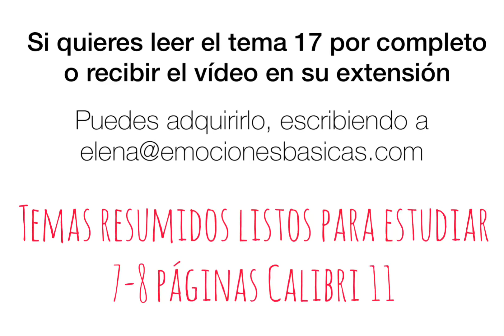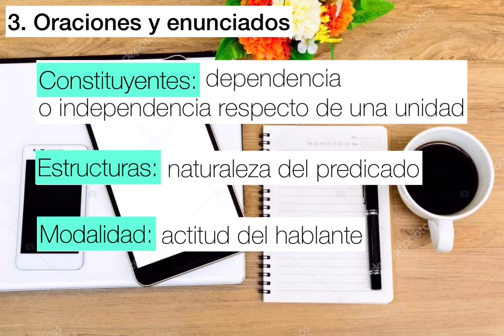Fragmentos del tema 17 la oración - OPOSICIONES DE LENGUA Y LITERATURA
ORACIONES Y ENUNCIADOS

Ya me está disponible el TEMA 30. EL TEXTO ARGUMENTATIVO. ESTRUCTURAS Y TÉCNICAS 😃Esto solo es un fragmento del vídeo completo.

👉Dispones de un TEMARIO RESUMIDO LISTO PARA ESTUDIAR en pdf y un vídeo de cada tema para que sigas la lectura y visualices autores, críticos literarios, filólogos, lingüistas y todas las imágenes que pueden facilitarte la memorización.

Ánimo❤️